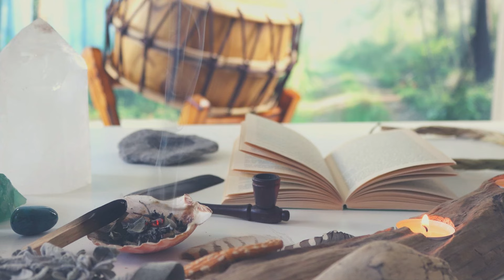Wie lange dauert eine schamanische Ausbildung?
Heute möchte ich eine häufig gestellte Frage beantworten: Wie lange dauert eigentlich eine schamanische Ausbildung?

In dieser Folge werde ich dir erklären, welche Faktoren die Dauer einer Ausbildung beeinflussen, warum eine fundierte Anleitung so wichtig ist und welche Schritte notwendig sind, um schamanische Fähigkeiten sicher und effektiv zu erlernen.

Außerdem erzähle ich dir von meinem eigenen schamanischen Heimtraining-Programm und wie du schrittweise zu einem schamanischen Profi werden kannst. Bleib dran, es wird spannend!